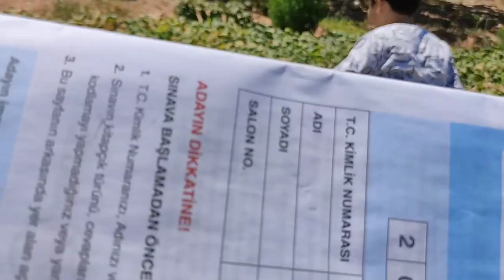Serçe avı zamanı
havalı tüfek ile atış Denemeleri ava hazırlık , sapanla serçe kuşu avı , sapanla kuş avı , sığırcık avı , kuş avı